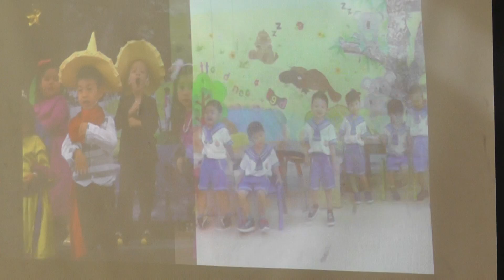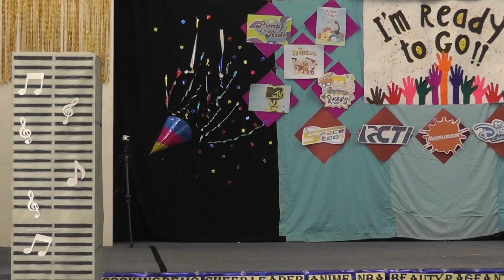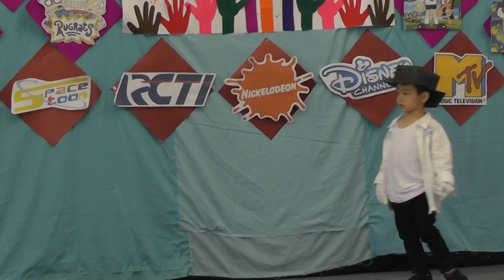Narada 15 Mei 2019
Narada School 15 Mei 2019